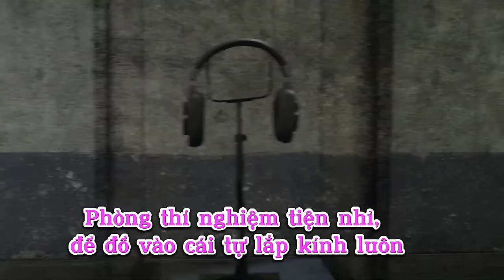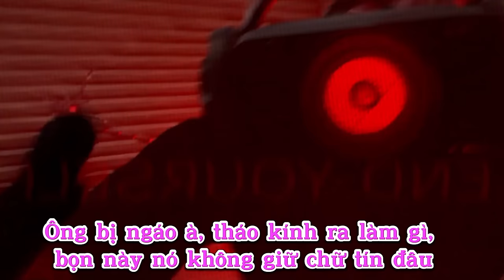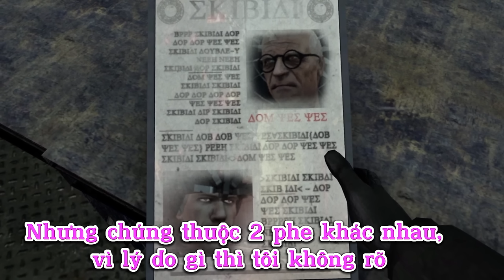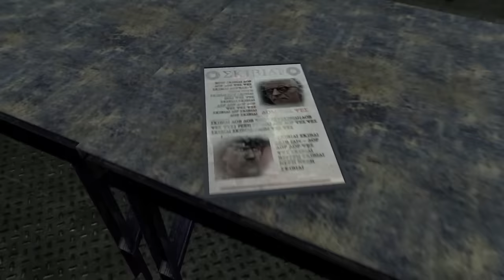Lồng tiếng skibidi toilet tập 70 phần 2 đảo ngược